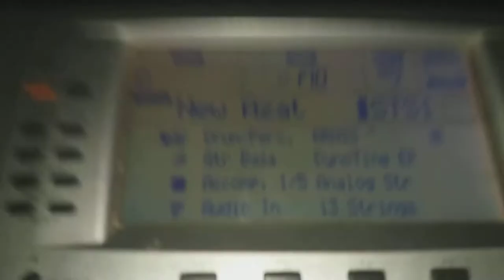Korg Pa80 azat style